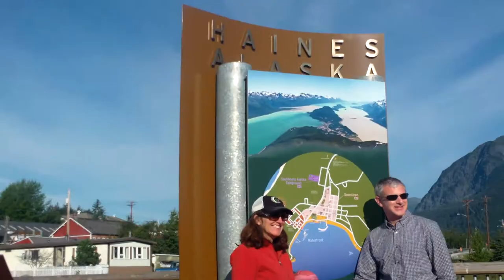Haines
This video is about a view of Haines in Alaska.